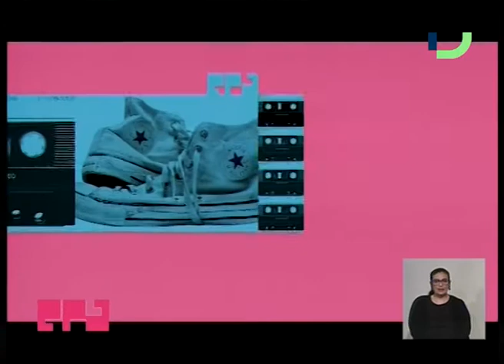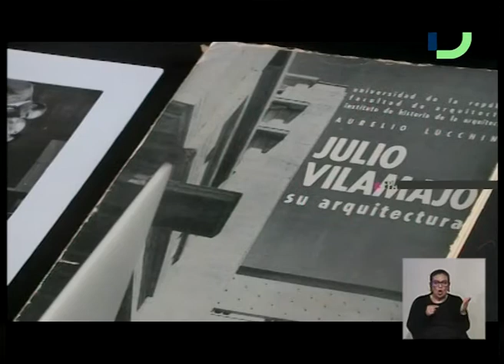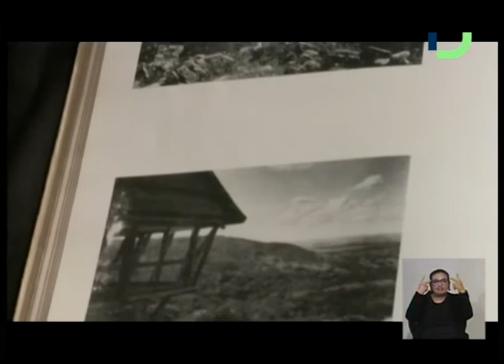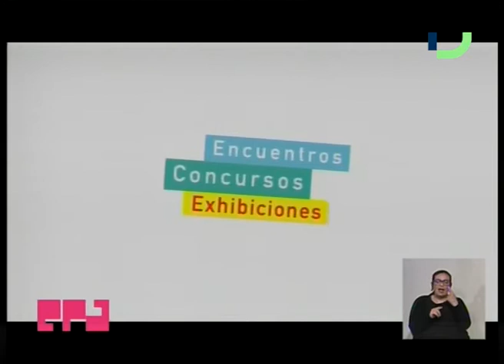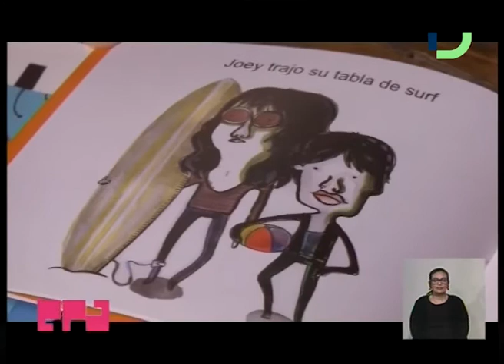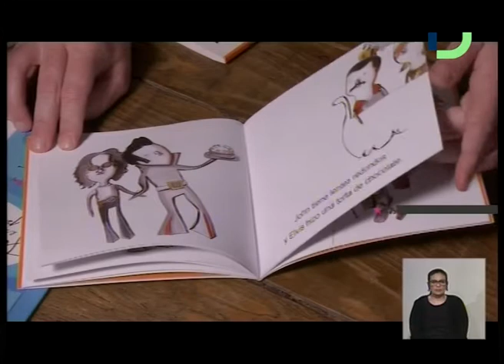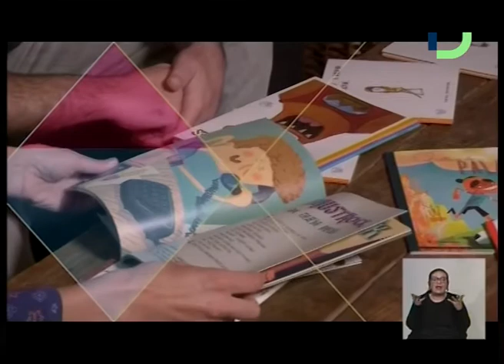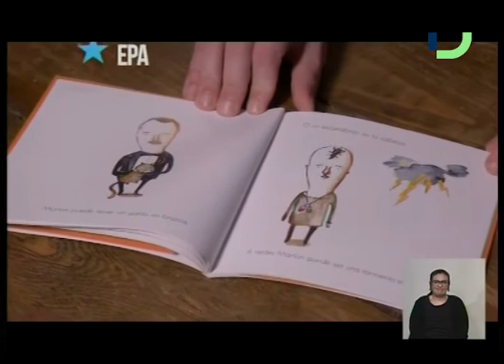EPA (2/11/2017) - Ernesto Tabárez + Trotsky Vengarán + Matteo Fogale + Patricia Segovia